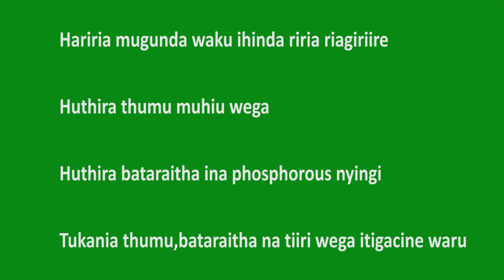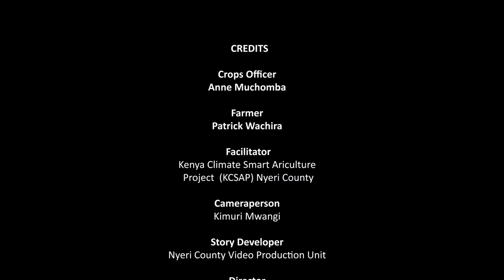Kenya-Nyeri County- Land preparation for planting potatoes:-Kuhariria mugunda wa kuhanda waru